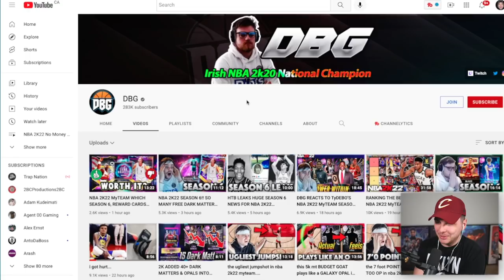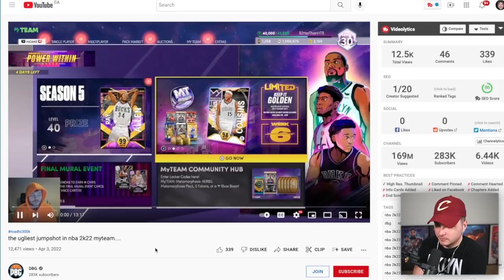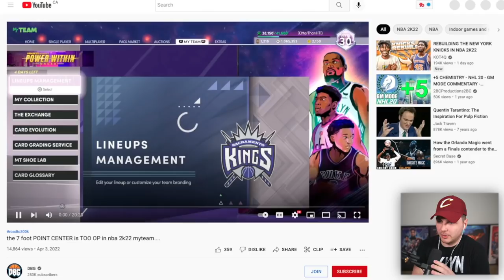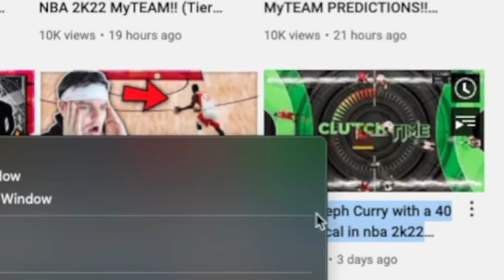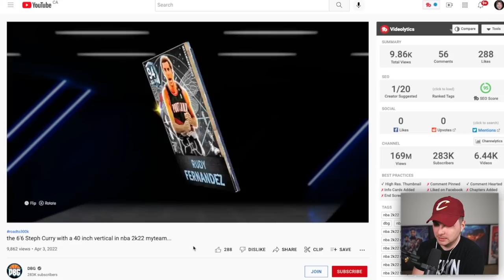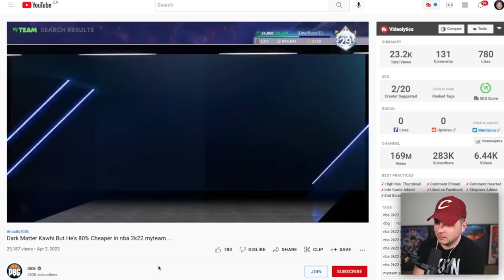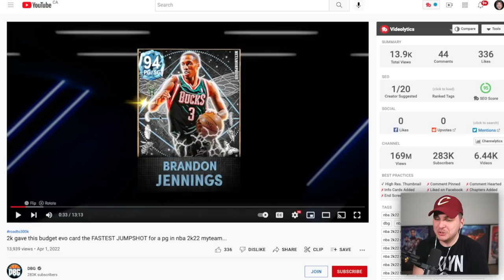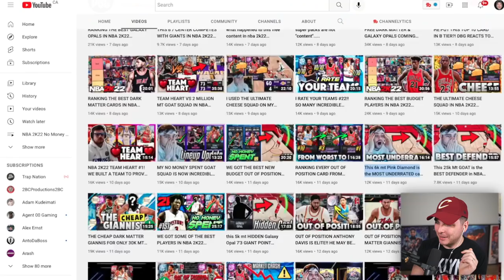Using DBG’s Videos To Build My Squad! NBA 2K22